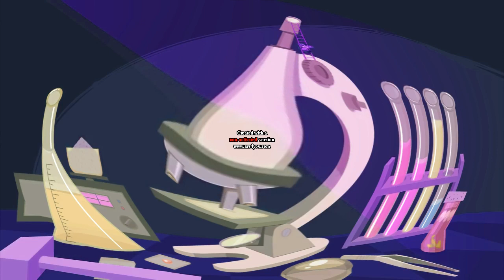I KILLED TF THEME SONG